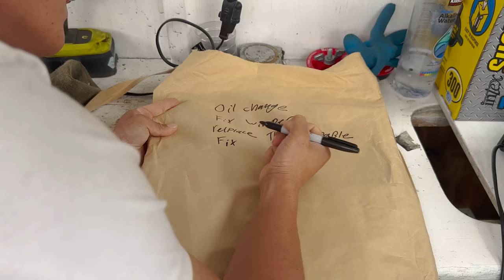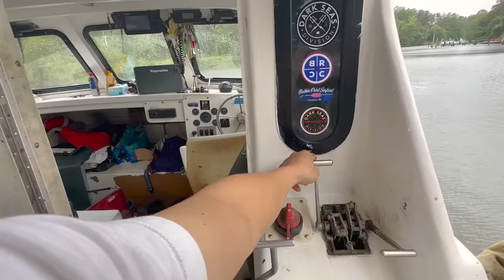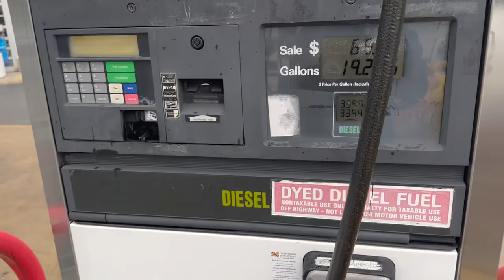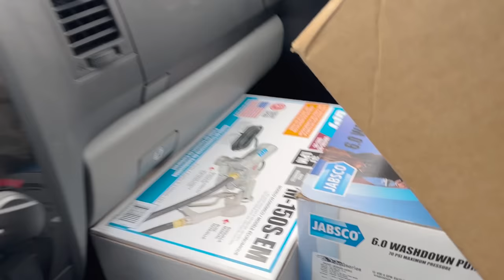This is What Happens When You Don't Maintain Your Boat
Amazon Work Needs